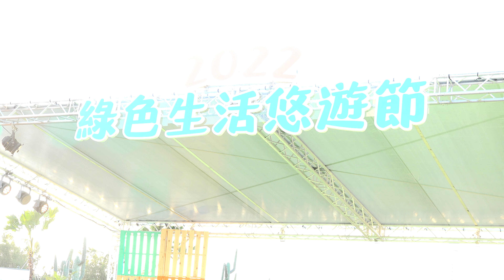2022.03 綠色生活悠遊節 - ?te 壞特 - Cazzo - Baby Cakes - Seh Ah Seh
00:00 Cazzo
04:02 Baby Cakes
07:45 訪談
11:47 Seh Ah Seh